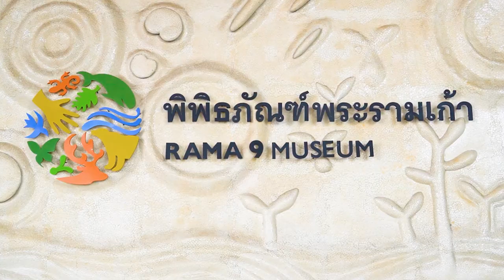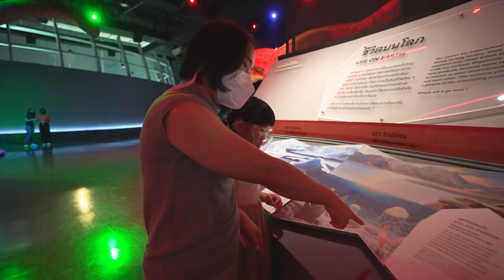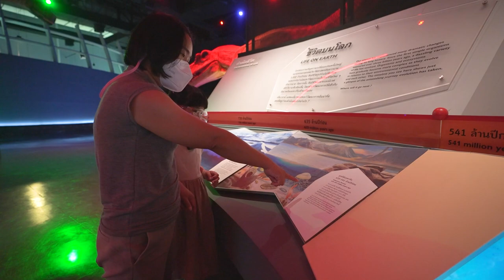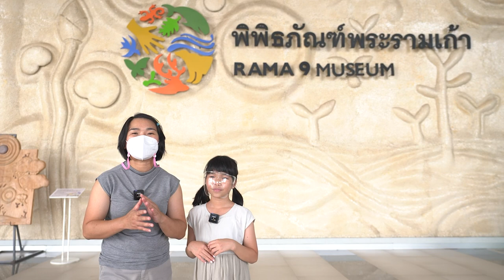ครูนกเล็กชวนเที่ยว พิพิธภัณฑ์พระรามเก้า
ครูนกเล็ก และน้องถูกใจชวนไปเที่ยวและเรียนรู้นอกห้องเรียนกันที่พิพิธภัณฑ์พระรามเก้า องค์การพิพิธภัณฑ์วิทยาศาสตร์แห่งชาติ (อพวช.) น้องถูกใจตื่นตาตื่นใจตื่นเต้นและสนุกมากกับการได้เที่ยวชมค่ะ ภายในพิพิธภัณฑ์พระรามเก้าประกอบด้วย ส่วนจัดแสดงนิทรรศการ 3 โซน
โซนที่ 1 บ้านของเรา OUR HOME
การก่อกำเนิดจักรวาลระบบสุริยะ และโลก ไปจนถึงวิวัฒนาการของสิ่งมีชีวิต
โซนที่ 2 ชีวิตของเรา OUR LIFE
สิ่งแวดล้อมและการปรับตัวของสิ่งมีชีวิตรวมถึงมนุษย์ ภายในชีวนิเวศ (Biome) ต่างๆ
โซนที่ 3 ในหลวงของเรา OUR KING
พระบาทสมเด็จพระบรมชนกาธิเบศร มหาภูมิพลอดุลยเดชมหาราช บรมนาถบพิตร ทรงเป็นแบบอย่างที่ดีของนักวิทยาศาสตร์ ทรงมีวิธีคิด วิเคราะห์ เพื่อแก้ปัญหาอย่างเป็นขั้นเป็นตอน ทรงมองเห็นความสัมพันธ์ของทั้งระบบในองค์รวม
หรือโทรสอบถามได้ที่ 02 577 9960